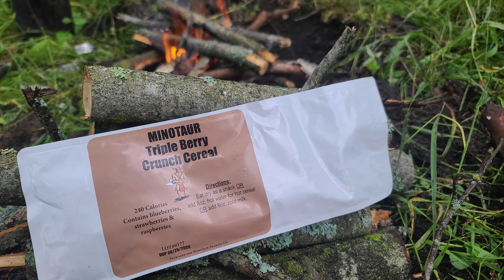Minotaur Triple berry crunch cereal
Check out the new cereal  from miniature trading company